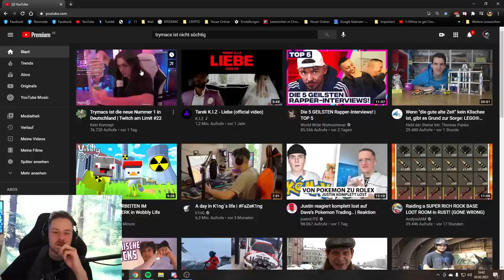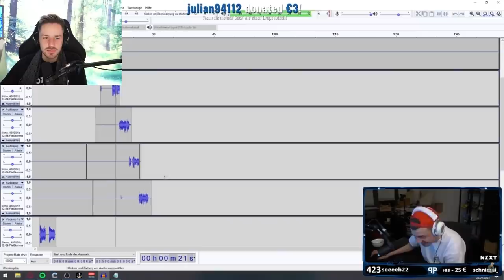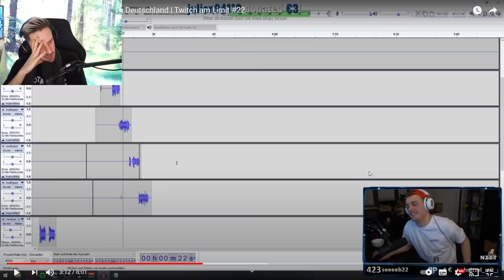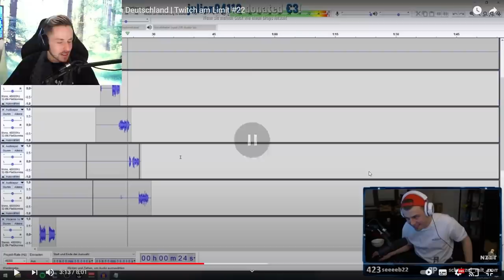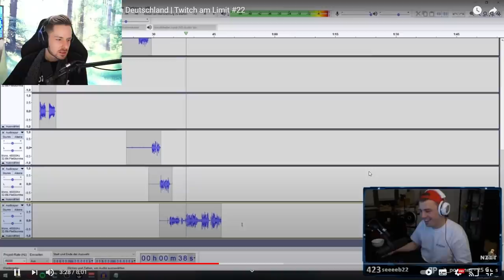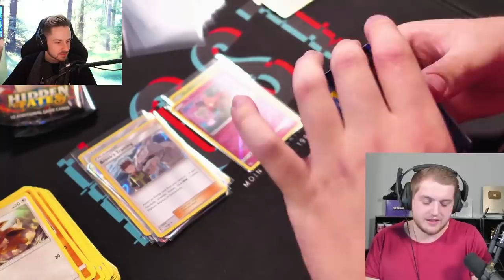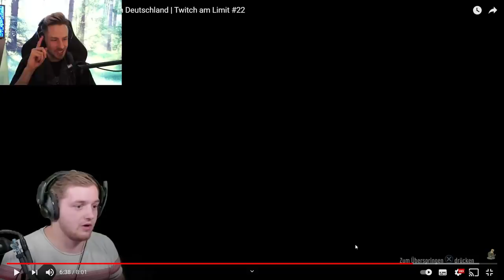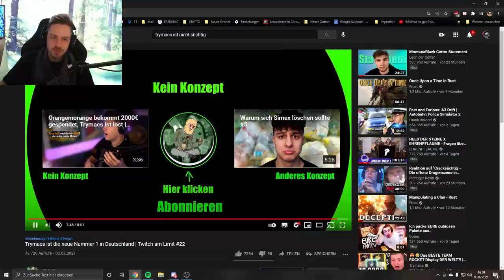Reaktion auf Trymacs ist die neue Nummer 1 in Deutschland | Die lustige FOLGE !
Reaktion auf Trymacs ist die neue Nummer 1 in Deutschland